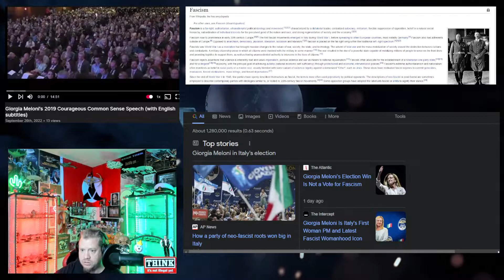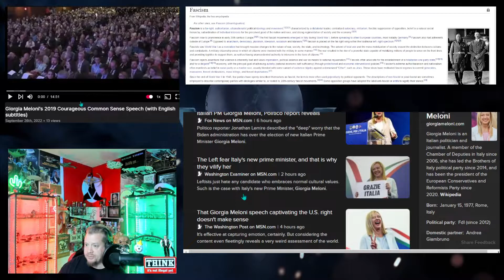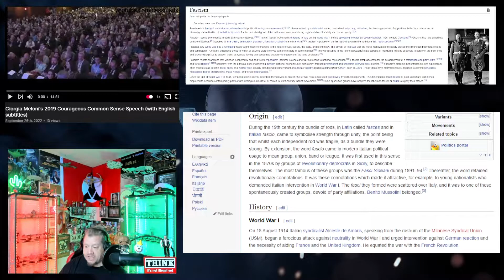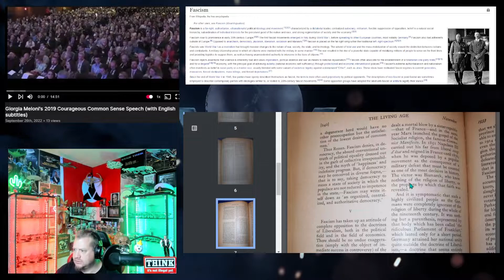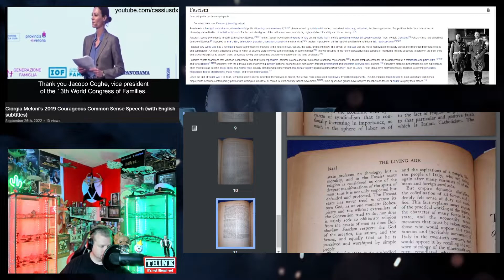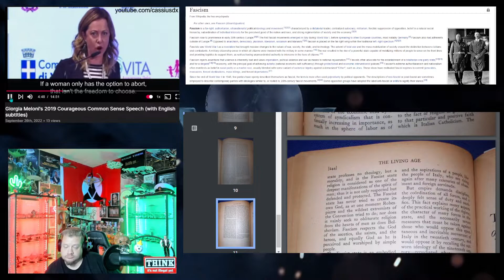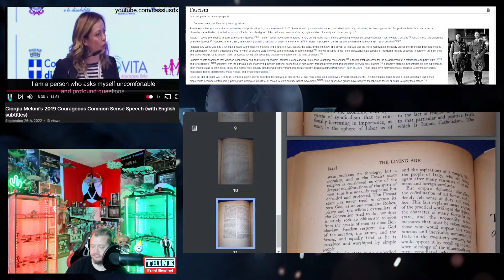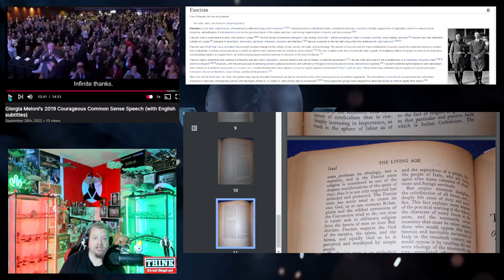Italia's new Prime Minister Giorgia Meloni: NOT a Fascist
The dishonest mainstream media of The US/Canada/Europe/Austrailia/New Zealand falsely label the 1st female Prime Minister in the history of Italia as a fascist, but they have absolutely no understanding of what a fascist actually is or what the fascists believed in.

This video is an autistic-level breakdown of what fascism is, how it started in the 1870s (loooooong before Mussolini was around), where the term came from (Latin word "fasces" = Italian word "fascio" = bundle of sticks/rods = group/union/organization), how that word turned into many groups w/ different ideas called fasci (bundles), how 2 of those groups with absolutely ZERO political ideology beyond the desire for a revolution to obtain government & economic power at any cost + a fondness for the glories of war (any war for pretty much any reason) combined into a singular group founded/led by Mussolini (Fasci d'Azione Rivoluzionaria = Group of Revolutionary Action) in 1915.  This occurred due to Mussolini having been fired as the national director of The Italian Socialist Party the previous year (for advocating Italy getting involved in WWI against Germany).

This video contains a reading & analysis of "The Doctrine of Fascism", written by Mussolini himself in 1927 (published in English in a monthly periodical called "The Living Age" in Nov 1933) to describe, in his own words, what Fascism was.

This video contains a speech in 2019 by Giogia Meloni (now Prime Minister Meloni) detailing her opinions regarding the modern problems faced by the people of Italia, and espousing her beliefs in the value of marriage & the traditional family, and promoting the idea of government doing something to help increase the declining birth rate in Italy (which is also a problem in the rest of Europe).  For this, the leftist-controlled media of western cultures around the world are actively trying to silence her, discredit her, marginalize her, and reduce her influence by falsely accusing her of being a Fascist...
     ...but these dishonest corrupt morons don't even know what fascism actually is because none of them have ever actually read his own words on what it was.

In this video, I did just that.
As it turns out...
     ...Fascism is not exactly what I thought it was
     ...Fascism is not what they think it is
     ...Fascism is NOT what they claim it is

Regardless, the descriptions do NOT match what Prime Minister Meloni is, so the allegations are complete horseshit.